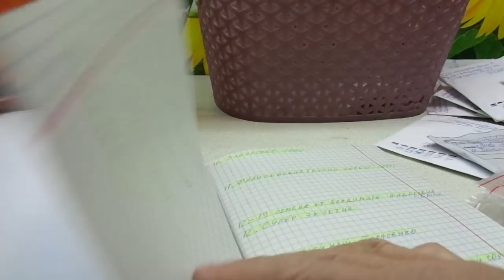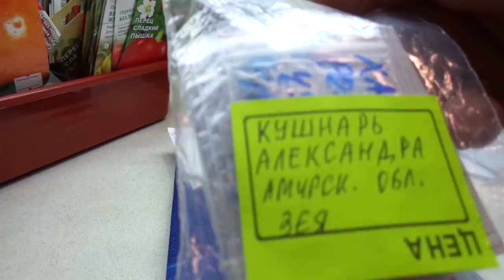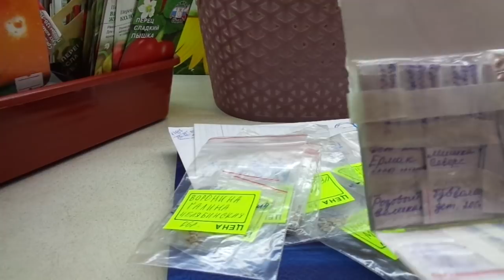ПОЧЕМУ ВАЖЕН ОБМЕН СЕМЕНАМИ. Ольга Чернова.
Этот ролик - не видеоурок. Это просто лирическое отступление садовода - огородника со стажем.